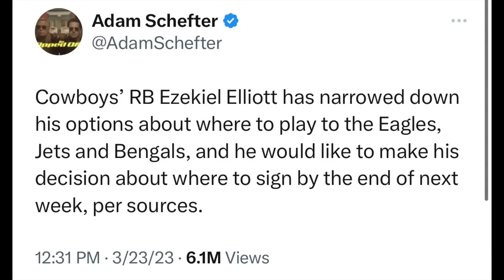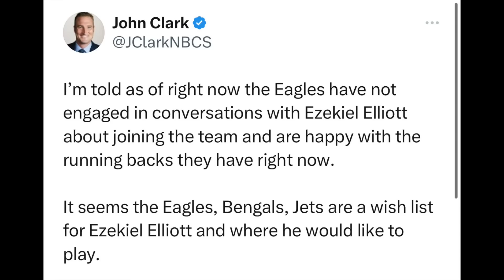🚨NO WAY!!! ZEKE ELLIOTT HEADED TO THE EAGLES? (NEW UPDATE) | WE NEED ONE RB FROM TEXAS, DRAFT #5